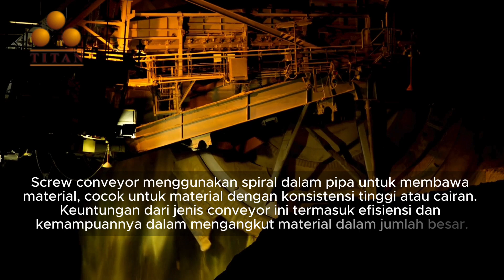Titan Infra Energy Group Mengenalkan Beberapa Jenis Conveyor Belt di Industri Pertambangan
Dalam industri energi dan pertambangan, conveyor belt batubara memegang peranan vital sebagai alat transportasi. Kemampuannya dalam mengangkut material secara efisien dari tambang ke tempat pengolahan atau pembangkit listrik menjadikannya pilihan utama.

Dalam artikel ini, akan dibahas berbagai jenis conveyor belt batubara yang ada, serta keunggulan masing-masing dalam konteks industri. Dengan pemahaman yang lebih baik tentang jenis-jenis dan keunggulannya, diharapkan pembaca dapat membuat pilihan yang tepat dalam memilih conveyor belt batubara sesuai dengan kebutuhan industri mereka.

Dalam industri pertambangan dan energi, pemilihan jenis conveyor belt batubara yang tepat sangatlah penting untuk memastikan efisiensi operasional dan produktivitas. Dengan memahami karakteristik dan keunggulan masing-masing jenis conveyor, perusahaan dapat membuat keputusan yang cerdas dalam investasi infrastruktur mereka. Titan Infra Energy, dengan pengalamannya yang luas dalam industri, tetap menjadi mitra yang dapat diandalkan dalam menyediakan solusi transportasi batubara yang efisien dan handal.